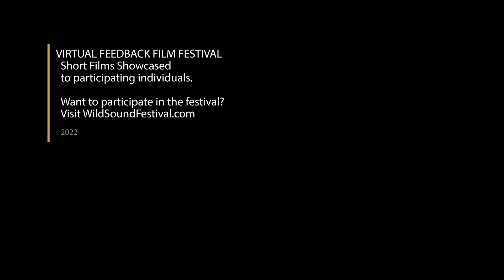SCHOOL Short Film, Audience Feedback from March 2022 Documentary Film Festival.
SCHOOL, 29min., Kosovo, Documentary
Directed by Berkant Curi
The documentary “School” is about the struggle of a minority community trying to keep their language alive in a multicultural village through a little girl who is alone in her class. This documentary shows how diversity in a country is actually a treasure for its population, but this treasure sometimes has positive and sometimes negative reflections on individuals.